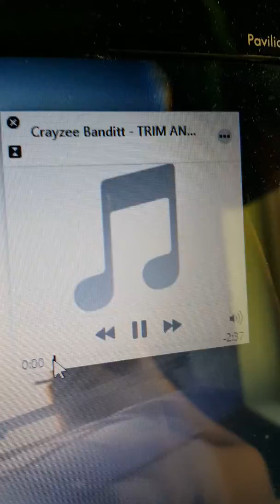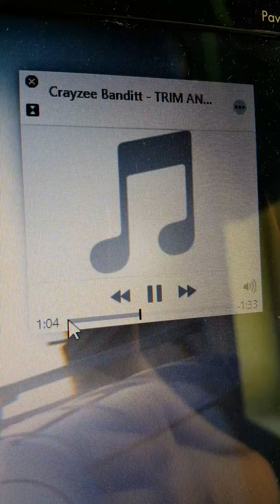Crayzee Banditt - Trim & Scratch Remix (Dub)